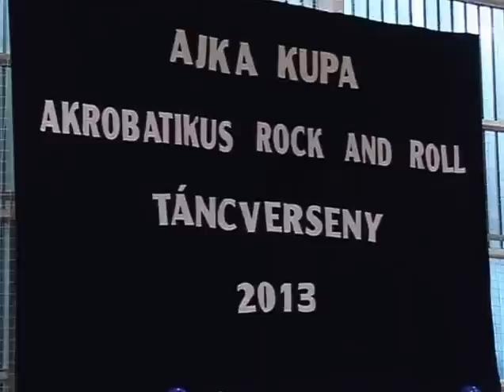Ajka Kupa táncverseny 2013 AjkaTV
Kitettek magukért az ajkai rokisok. Zsúfolásig megteltek a sportcentrum előtti parkolók szeptember 29-én vasárnap. A hagyományos akrobatikus rock 'n' roll versenyre, az Ajka Kupára szerte a Dunántúlról érkeztek táncosok. Cikkünk